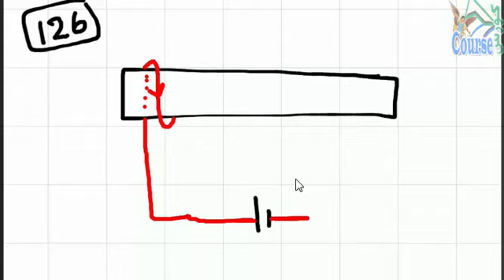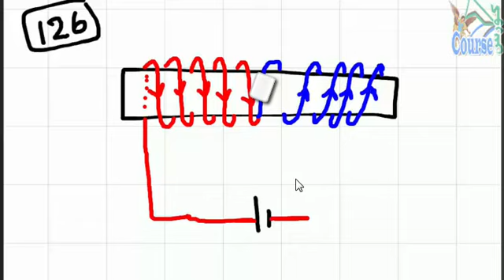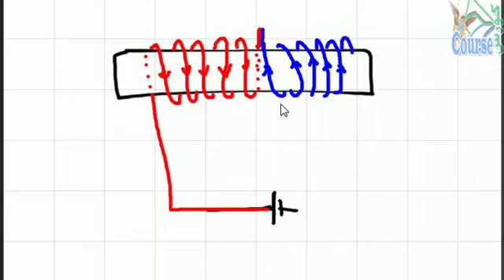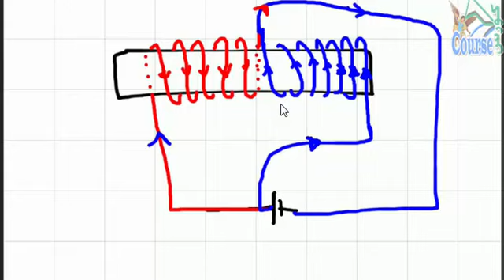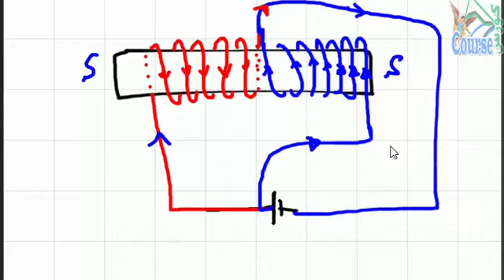40 رسم ملف لولبى له قطبين متشابهان من الخارج بطريقتين مثال 126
رسم ملف لولبى له قطبين متشابهان من الخارج بطريقتين